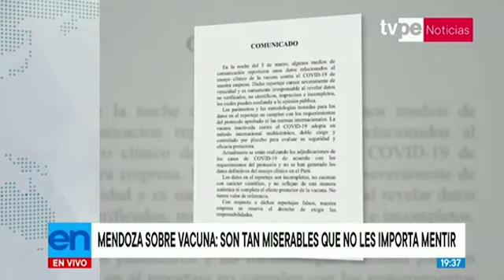Mendoza: "Son tan miserables que no les importa mentir y desinformar sobre la vacuna"